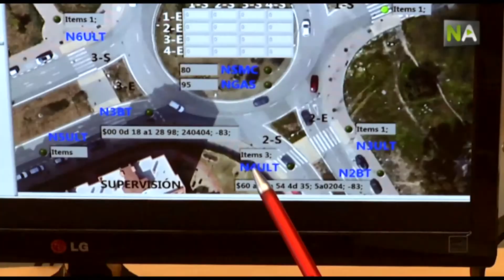NA Weniger Abgasverunreinigung dank einem Verkehrsregelsystem in Echtzeit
Forscher der Universität Malaga entwickelten System, um Informationen über Verkehr und  Stadtklima in Echtzeit einzuholen und gleich zu analysieren. Das System ist preiswerter und einfacher zu installieren als bereits existierende Systeme. Dank seiner Bluetooth-Sensoren kann es voraussagen, wie sich der Verkehrsstrom innerhalb eines spezifischen Zeitraums entwickeln wird.